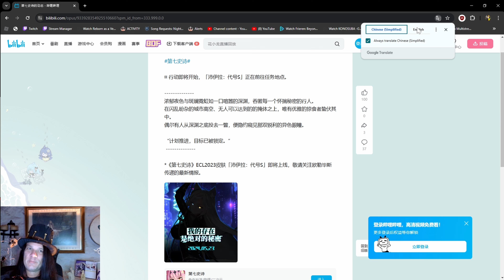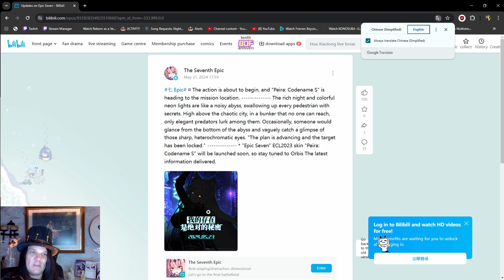A NEW PEIRA? What is going on?!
This looks... SO goooood.
Wolf Girls FTW.

So jump into my discord with this check our guild recruitment hall or drop me a DM and I will hook you up with one of the Recruiters.